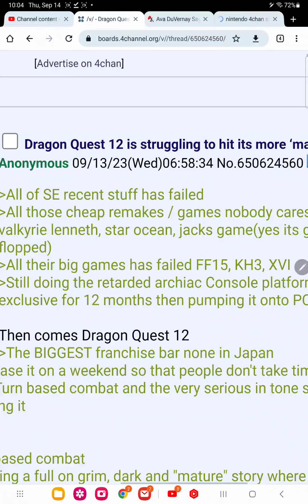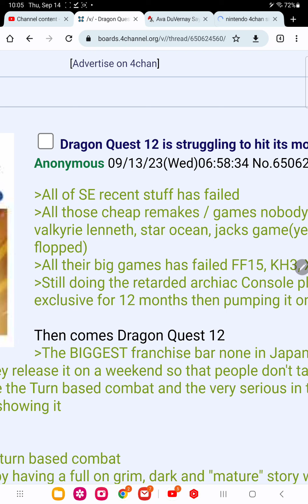square enix is now killing dragon quest